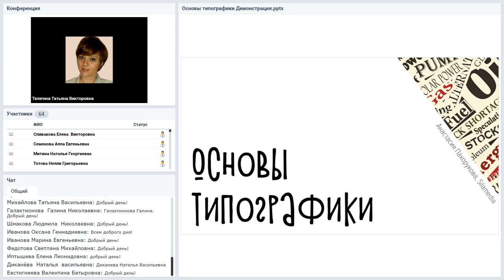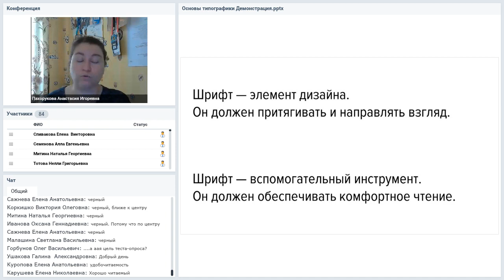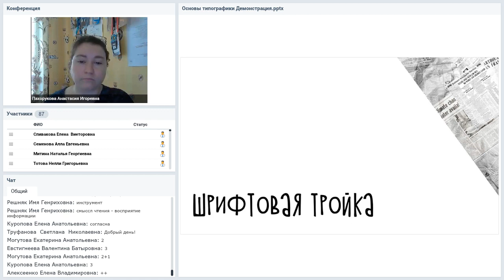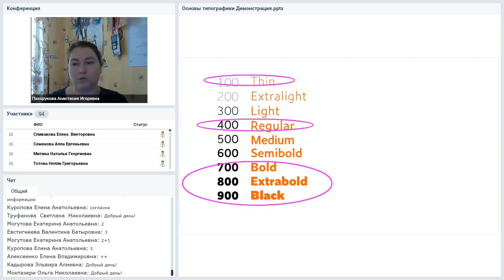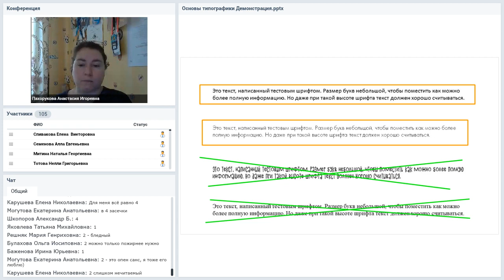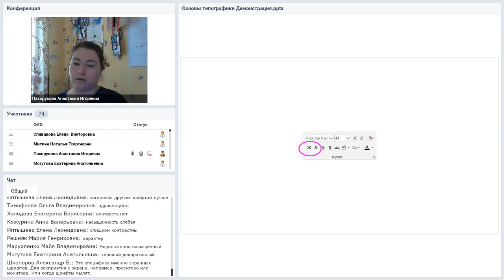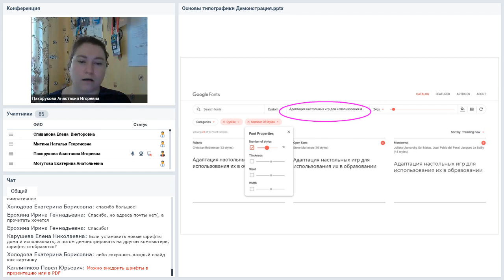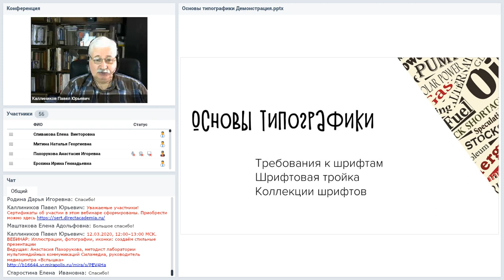Основы типографики для создания презентаций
Вебинар
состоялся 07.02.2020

Не все шрифты на экранах выглядят одинаково хорошо. Подбираем шрифтовую пару и тройку, устанавливаем на компьютер, работаем с бесплатными кириллическими шрифтами.